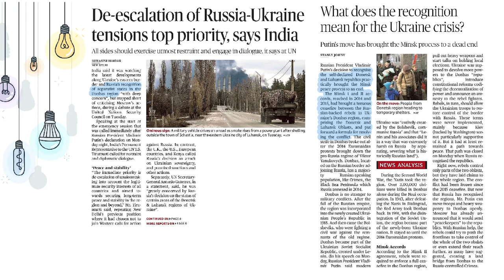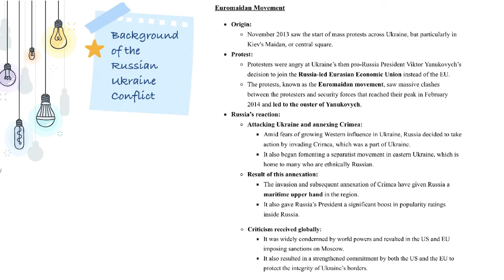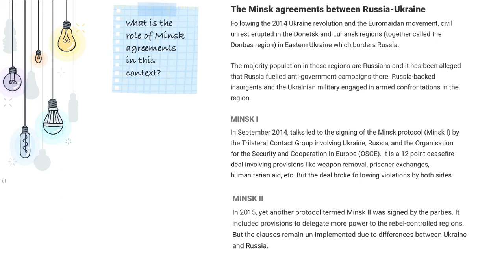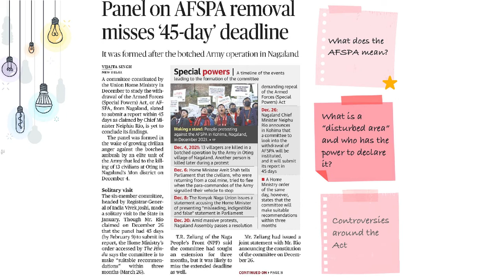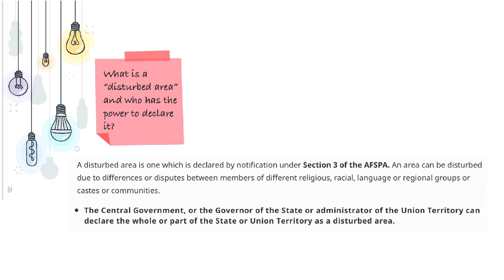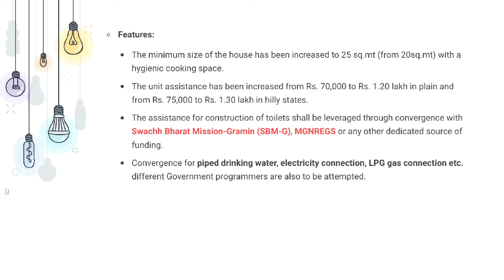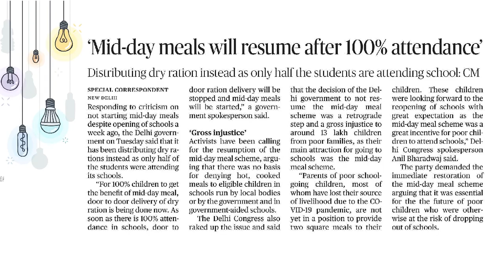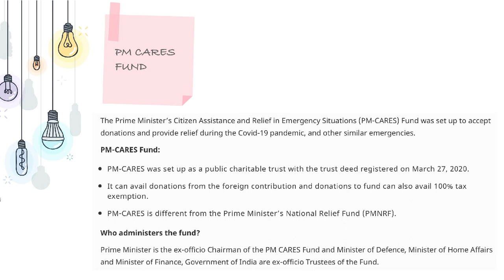DAILY CURRENT AFFAIRS (23rd FEBRUARY 2022)